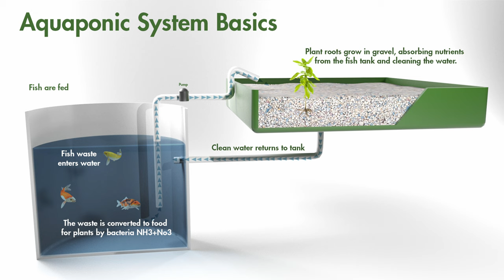Lanesharkin' with Travis Episode 6 // Nick Phoenix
In this episode of Lanesharkin', Travis introduces our very own IT Wizard. This is the man behind everything tech related here at Lane Shark USA. Not only can Nick fix the WiFi, he can program welding robots, make 3D models, design websites, but he is well traveled, has biked hundreds of miles across the states and abroad, can make pottery. Meet Lane Shark's very own renaissance man!

We love Nick, and we hope that you enjoy listening to his story. We have a lot of fun making these. Let us know if you have any topics you'd like us to cover on the show.

Sneak peak into our upcoming product the HH4(Hammerhead) with @ProvectusGroup . Our fully hydraulically controlled unit: